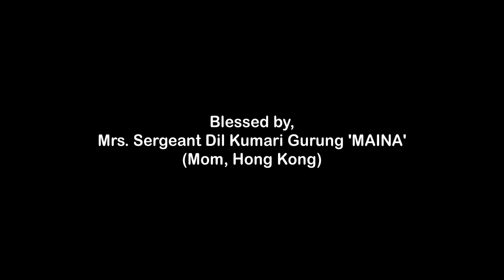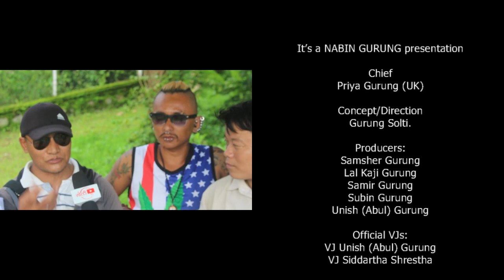पत्रकारले चुन्द्रेमुन्द्रे, गुण्डा भनेपछि...|| Friend Passed Away || True Story || Solti TV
आफ्ना प्रिय भाई/साथी बितेर शोकमा डुबेका "साथी बचाऊ अभियान"का अभियन्ताहरुलाई अन्तरवार्तामा पत्रकारले गुण्डा भनिदिएपछि...